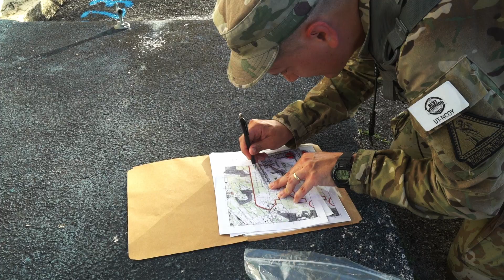Region VII Best Warrior Competition Guam USA 2022 | ARMY NATIONAL GUARD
Seven States. One Territory. Fifteen of the Best of the Best. One week of grueling physical and mental challenges on the island of Guam to determine the Army National Guard's Region VII Best Warrior.
Video courtesy by PFC Avian Amsdill, DCO, 1-294th IN REGT.